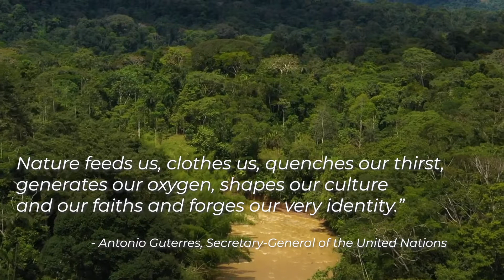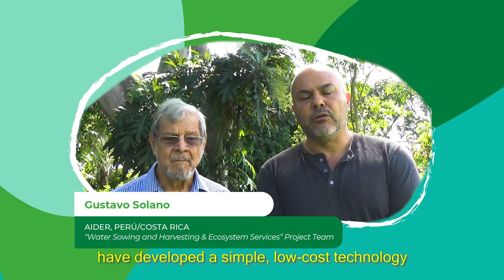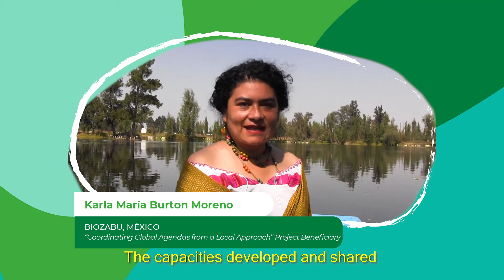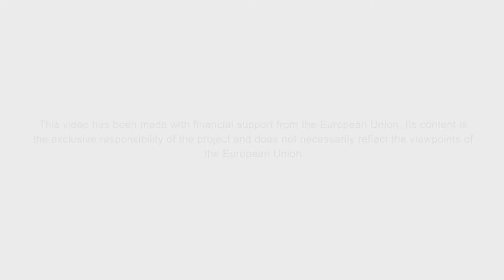🌳 Sector: Bosques, Biodiversidad y Ecosistemas de EUROCLIMA+, financiado por la Unión Europea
Desde el 2019, 9 proyectos en 12 países de América Latina y el Caribe fortalecen la resiliencia de las poblaciones vulnerables y los ecosistemas frente al cambio climático. Como resultado, aportan a la generación de empleos, reducen los riesgos climáticos y afrontan la pérdida de la biodiversidad en la región. Algunos resultados específicos de los proyectos incluyen:

🔹 22 estrategias, programas o planes de acción elaborados para mitigar efectos de cambio climático.
🔹36 gobiernos locales cuentan con nuevas capacidades para desarrollar estrategias de planes sobre adaptación basada en ecosistemas (AbE) en México y Brasil.
🔹 12.000 hectáreas de bosques en Honduras y Perú han sido reforestadas para facilitar la comercialización de productos ecológicos.
🔹 7 reservorios de agua construidos en Guanacaste, Costa Rica, que permiten hacer frente a las sequías.
🔹 4 experiencias piloto de castaña y acaí, implementadas en Bolivia y perú, que promueven la adaptación en comunidades.
🔹 8 modelos de manejo forestal resiliente, creados y compartidos en Colombia, El Salvador, Guatemala y Honduras.